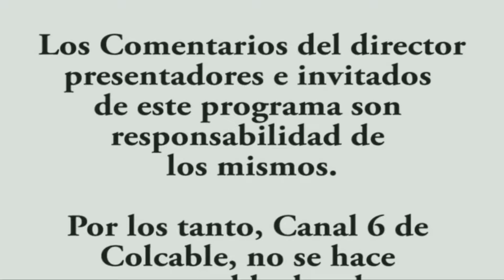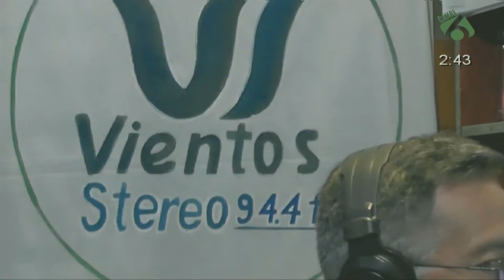Venas Varicosas - Agenda Médica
El Doctor Alberto Muñoz Jara, Medico cirujano de la Universidad Nacional, nos explico cuales son las complicaciones de las venas varicosas y como tratarlas de la mejor manera posible en el Centro Medico UNAM.